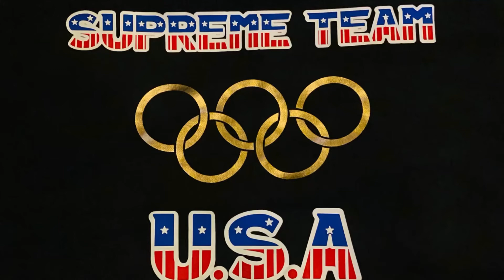1600m Jordan vs Poly and Compton H.S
Black_lion_the_Supreme_king

$SuperStarCoachChris